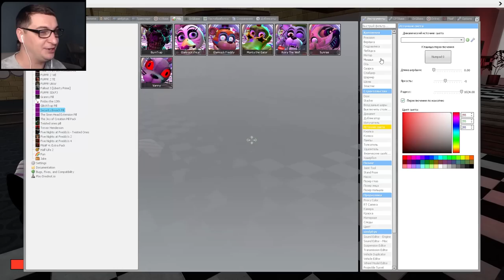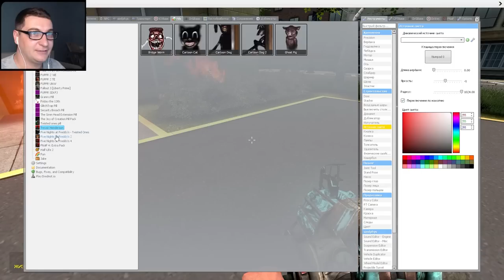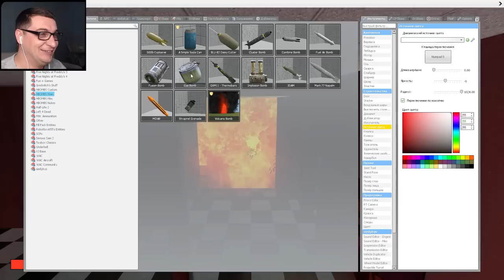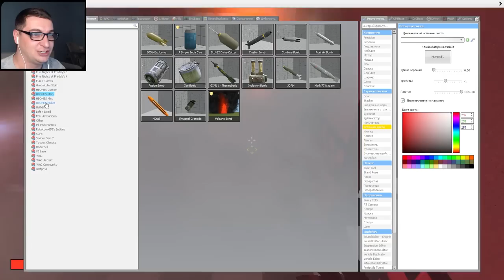АНИМАТРОНИКИ ПУГАЮТ ОХРАННИКА SECURITY BREACH FNAF 9 COOP ► Garry's Mod